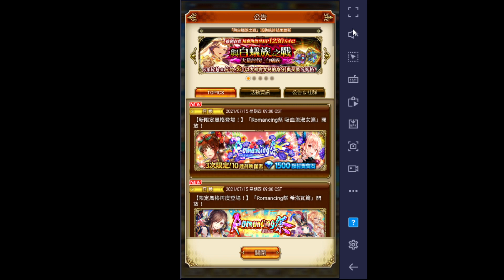【餛飩】EP79 活動 起始之島的賢者【手遊】【復活邪神 Re ; universe】【Ver 1.17.5(167)】【國際服】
【心得】國際板未來視角色列表與評價（05/25更新 - 魔改資訊 烏路琵娜 ）

【餛飩】EP79.5 STORY 起始之島的賢者【手遊】【復活邪神 Re ; universe】【Ver 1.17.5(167)】【國際服】